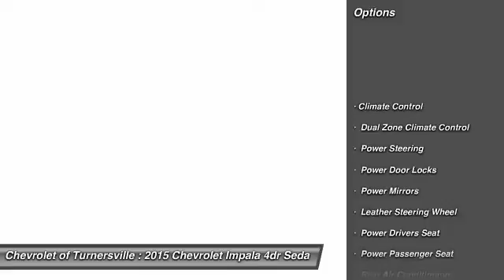2015 Chevrolet Impala 4dr Sedan LTZ w/2LZ Sedan Turnersville NJ 08080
2015 Chevrolet Impala 4dr Sedan LTZ w/2LZ Sedan